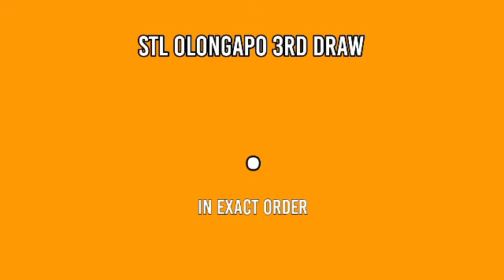1ST DRAW, STL OLONGAPO 11AM RESULT TODAY May 8, 2022 morning draw result Philippines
STL Small Town Lottery, First draw result for STL OLONGAPO STL Pares Game.
Here is the STL OLONGAPO Result Today (11:00 AM DRAW RESULT).
STL OLONGAPO 1ST DRAW RESULT TODAY
GAME: STL OLONGAPO 1ST DRAW